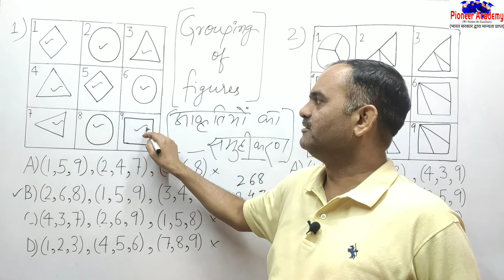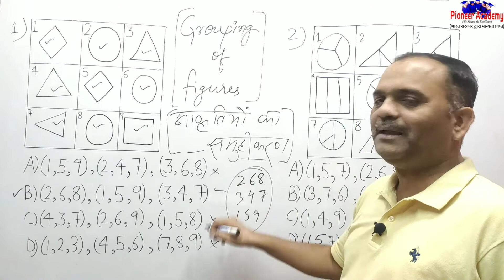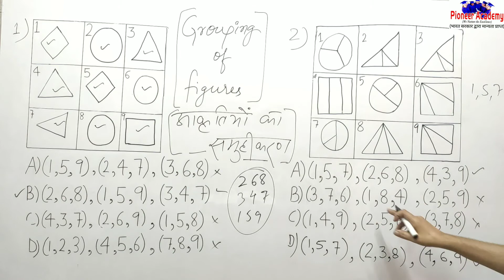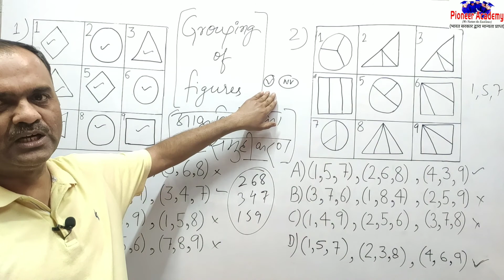Grouping of Figures / आकृतियों का समूहिकरण / DELHI POLICE / SSC / PIONEER ACADEMY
DELHI POLICE BATCHES STARTED
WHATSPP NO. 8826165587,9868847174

By Jitender Pioneer Sir
who has more than 30 yrs. Teaching Experience, Retired from Ministry of Home Affairs, work with Para Military Forces for more than 20 yrs. and Founder of Pioneer Academy which is Recognised by Govt. of India and has a Golden History of thousand of Successful Candidates...
We teach our students with a Strong, Experienced faculty members those are dedicated towards all Students...